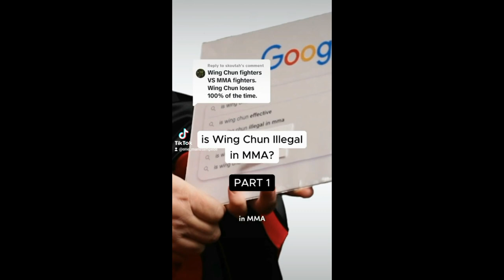Sifu Maurice talks 💩! Has poor knowledge about martial arts and fighting! TikTok Compilation!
Unfortunately Sifu Maurice's TikToks came onto my fyp, which are in poor taste. It shows how poor his knowledge about martial arts and fighting currently is. His whole argument collapses on itself. To support his argument about wing chun, he should find those who do use it in combat sports. He should also watch the first 10 UfCs, vale tudo, Pride FC and make a comparison to modern mma to have a better understanding instead of making wild assumptions.

Here is a compilation of my TikToks breaking down his argument.